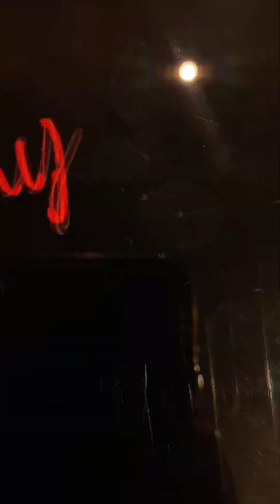26 February 2023